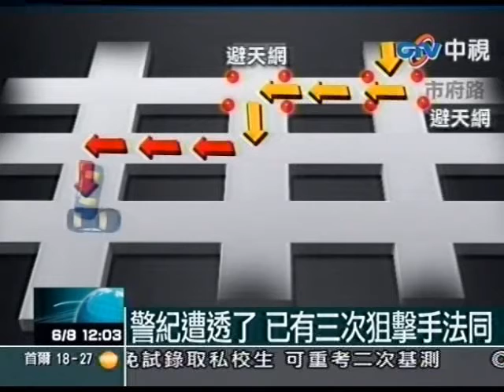警紀糟透了 已有三次狙擊手法同